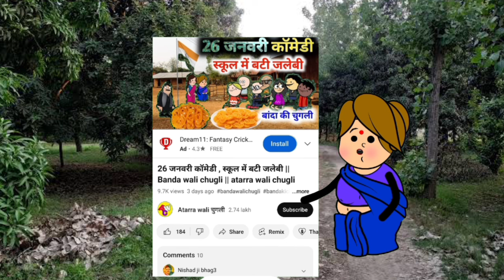ससुराल में साली से लड़ाई तुर्रा वाली कलुआ|| Banda wali chugli || atarra wali chugli